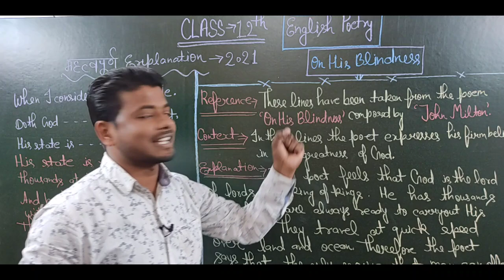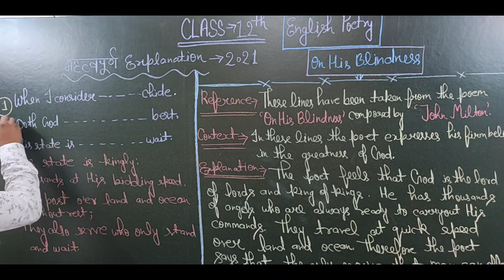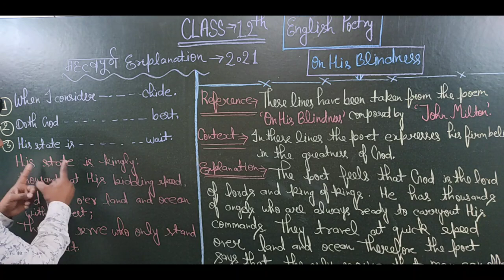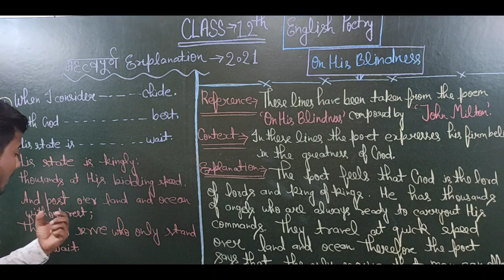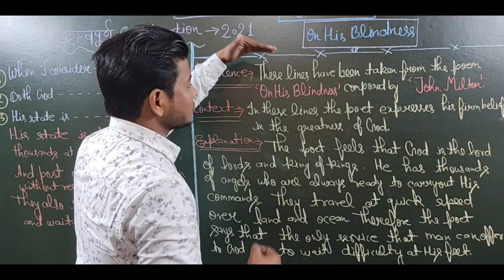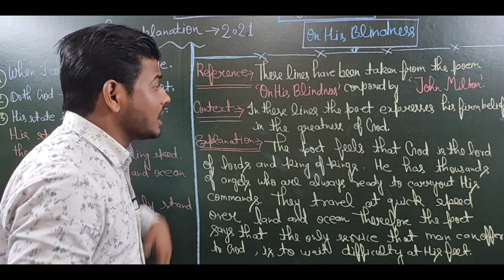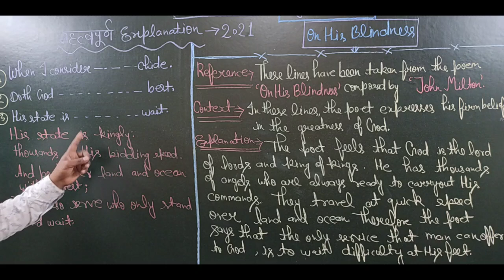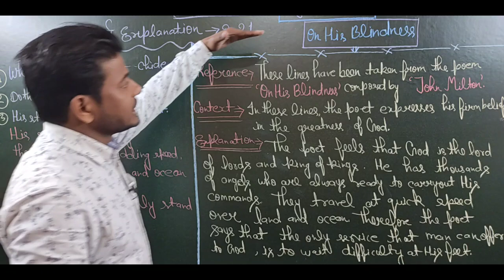Most important Reference Context Explanation (5 साल से लगातार आ रहा है)/Class 12 english up board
Creative Corner's Time Out is back in new Avatar.
Learn creative thinking and problem solving from our amazing Educators. If you have ever wanted to try out something outside of academics like Doodling or Magic, then this is your chance !
And the most exciting part, you can win a Subscription for Creative Corner by submitting to us a video of yourself recreating something that you learnt in Time Out Sessions!
Date: 31st January
Time:9am onwards